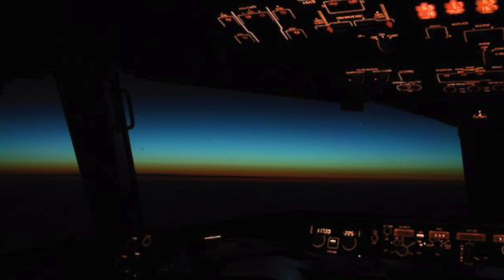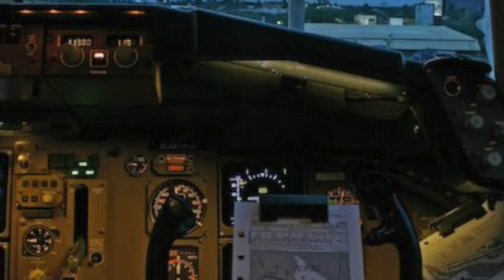After the Goldrush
Lag eftir Neil Young, tekið upp heima með Logic Pro x á iMac og tengt myndum í iMovie.  Apogee Duet hljóðkort,  iMac, míkrófónn Technica 3035. Gítar Taylor 814ce.  Allar myndir eru mínar.

A song by Neil Young redorded at home with my Taylor 814ce. iMac 24", Logic Pro X with Audio Technica 3035 mic and Apogee Duet interface.  All photos taken by me.